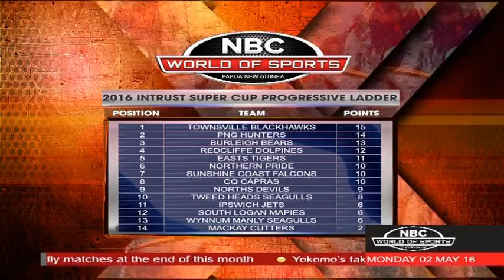WOS Ep01tx020516 Seg1